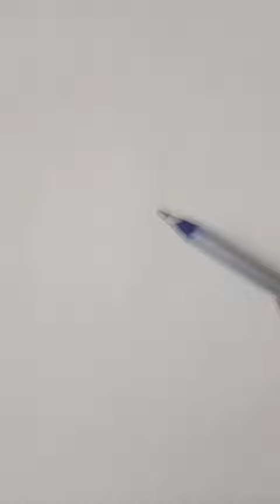Sidhu Moose wala Drawing ll#art